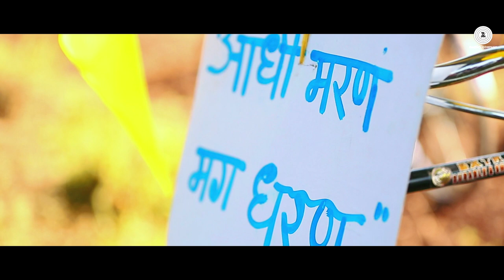Nagpur Adhiveshan - Title Song | Nagpur Adhiveshan - Ek Sahal | Amol Tale & Various Artists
Presenting the title track of Nagpur Adhiveshan sung by Prasanjeet Kosambi

Song - Nagpur Adhiveshan - Title Song
Singer - Prasanjeet Kosambi
Lyricist - Nilesh R Jalamkar

To set Nagpur Adhiveshan as your caller tune SMS NPAV2 to 57575

Cast - Sankarshan Karhade, Sneha Chavhan, Amol Tale, Neha Mandal & Various Artists.
Production House - Vidarbha Pictures
Producer - Anil K Jalamkar
Director - Nilesh R Jalamkar
Arrangers/Programmers - Ameya Nare, Amit Khurape, Dnyaneshwar Tapkir, Amit Tale, Sharad Taur & Ashutosh Surjuse